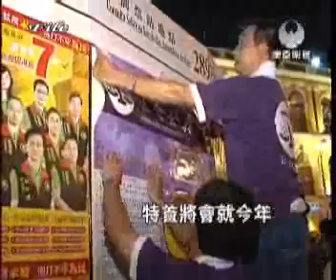MASTV 特首赴京述職 經濟民生放首位